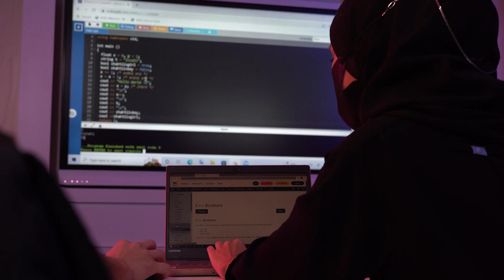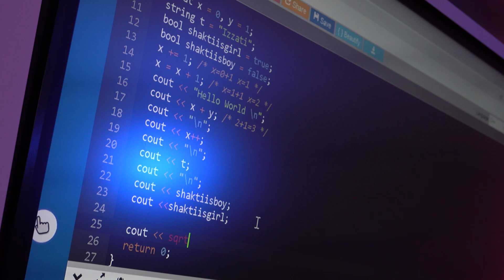Faculty of Information Science and Technology (FIST) MMU 2022